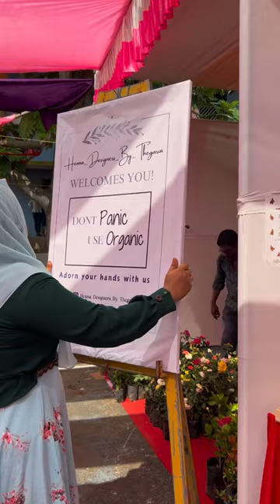MEHANDHI STALL AT ARUNACHALA COLLEGE NAGERCOIL